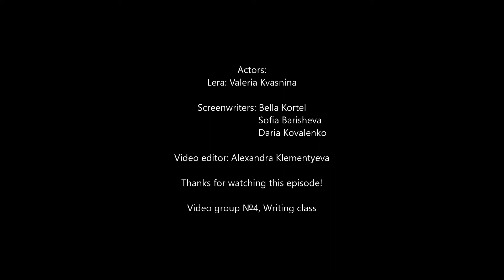SCREAM AND SILENCE | Episode 4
To breathe fresh air. Or polluted air, filled with smoke, I won't even tell the difference at this point. I want to see you, I miss you so much, I almost forgot how your faces look like!